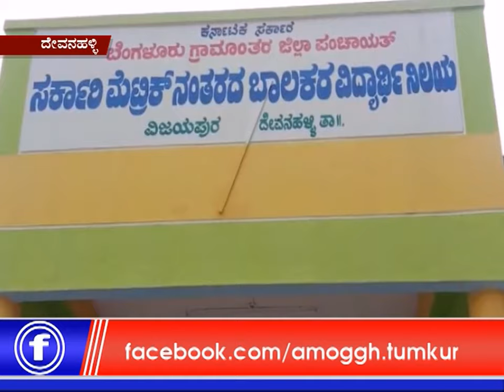11:11:2019: Amoggh News